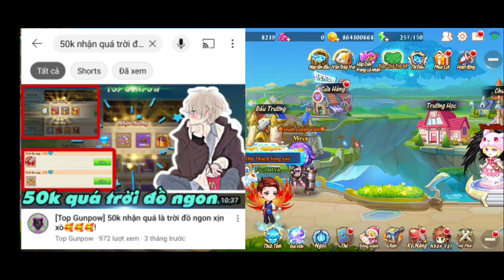[Top Gunpow] Đập all kho đồ tích lũy 50k và cái kết không như là mơ😳😳😳!!!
• Hello đã đến vs clip tiếp theo của mình @TopGunpow nha.Okee thì nay AD sẽ tiếp tục seri đập đồ/test nhân phẩm gunpow.Đập all kho đồ tích lũy sự kiện nạp 50k vnd gunpow.Đập set đồ cam,quà vũ khí các kiểu và cái kết không như mơ hihi:))
🔰 Âm nhạc trong video:
▶Âm Thanh Hiệu Ứng:updatting...
▶Link tải game:
Updatting
▶Acc chính trong game của mình:
 *Bản Việt Nam:
   • Trang cá nhân:
    +ID NV:4440493
    +Tên:ᵛᶰシꜱóı࿐
   • Công hội mình:
    +ID:142469
*Bản Châu Âu:
   • Updatting...